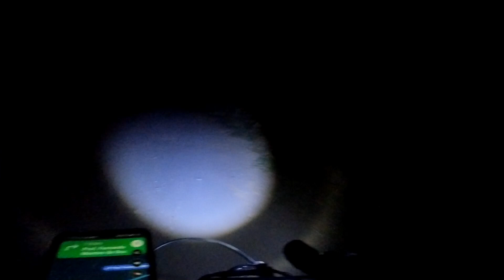Vamos a Mixquic en bicicleta eléctrica. Ruta más épica que de Randonautica. Parte 1